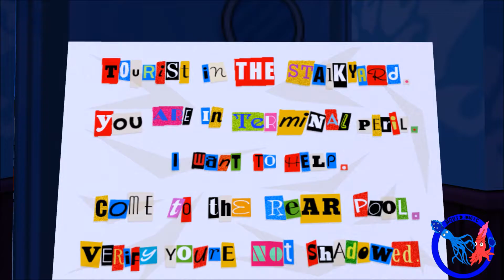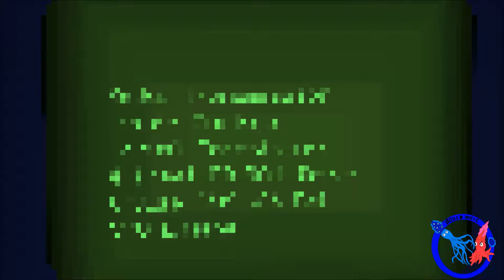jazzpunk episode 3: the plot thickens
Land squid and Matt play Jazzpunk and chat.